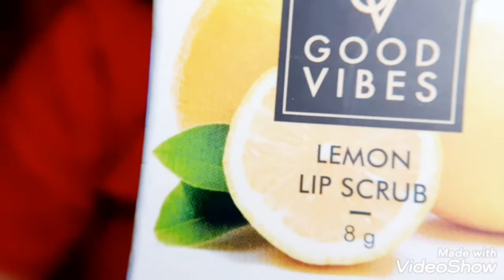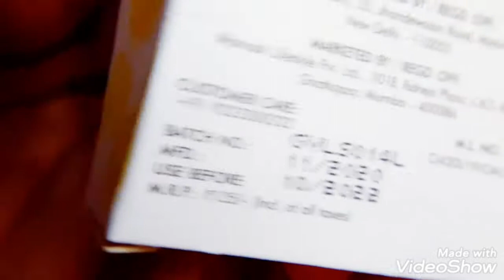How to get pink lips / Lip scrub review And Demo Good vibes lemon lip scrub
Hello  everyone

Lip scrub # Good vibes lip scrub review  And Demo